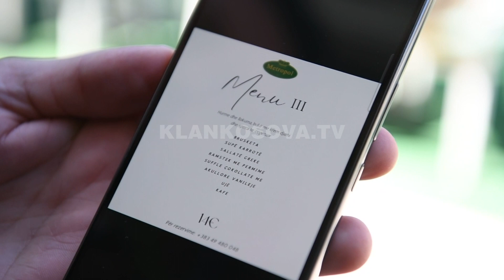Çmime të larta të iftareve në restorante - 26.03.2023 - Lajmet